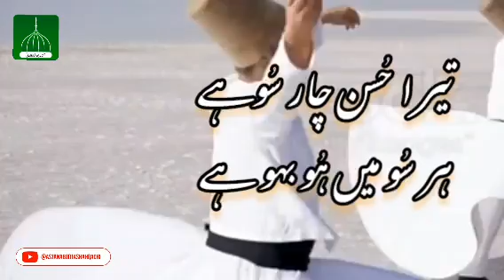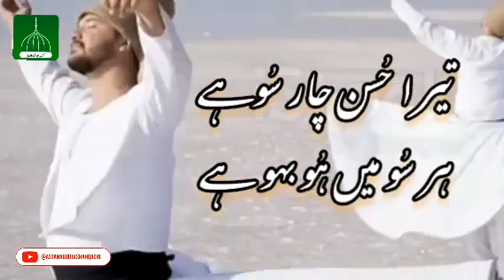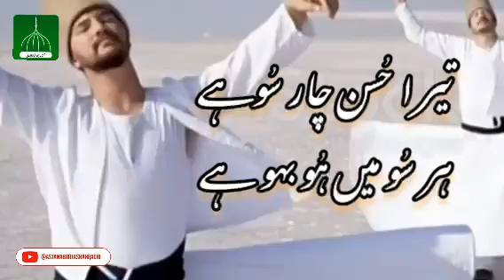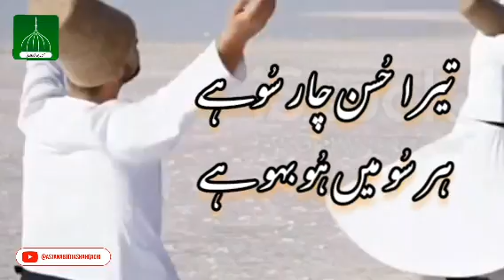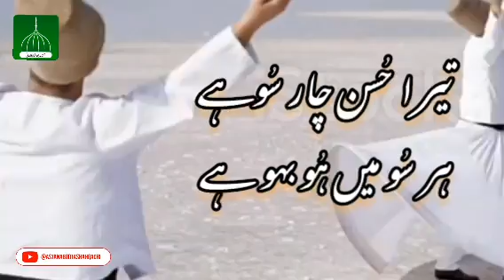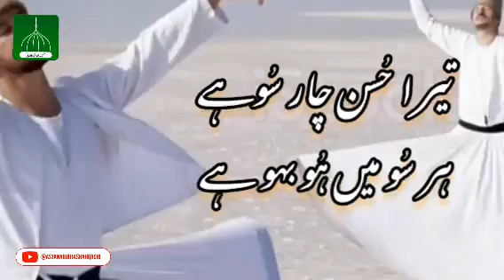Tera Husan Chaar Su Ha | Mein Husan Parast Banda | Nigah e Yaar | Sufi Music |Badar Ali Bahadar Ali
Tera Husan Chaar Su Ha | Mein Husan Parast Banda | Nigah e Yaar | Sufi Music | Arifana Kalam |

Mehfil Urs e Pak at Astana Alia Chishtia Sabiria Sivia Sharif M.B Din

Singer Badar Ali Bahadur Ali Khan Qawwal
arifana kalam
sufi music
qawwali naat
irfani kalam qawwali
nusrat fateh ali khan qawwali
rahat fateh ali khan qawwali
khwaja garib nawaz
qawwali status
qawwali baba bulleh shah
sufi poetry
sufiana kalam
sufi kalam
sufism
sufi quotes
sufi lines
sufi songs
sufi status of whatsapp
status for instagram
shorts
youtube shorts
Cham cham nachon
sufi whirling
compensation mesothelioma
qawwali mp3
qawwali mp3 download
nfak
arifana kalam
sufi music
qawwali
naath
irfani kalam
qawwali nusrat fateh ali khan
qawwali rahat fateh ali khan
qawwali khwaja garib nawaz qawwali status
sufi poetry
sufiana kalam
sufi kalam
sufism
sufi quotes
sufi lines
sufi songs
sufi
status of whatsapp
status for instagram
shorts
youtube shorts
sufi whirling
compensation mesothelioma
qawwali mp3
qawwali mp3 download
Sufi,Kalam
Sufi Kalam
Qawwali
Sufi Qawwali
Sufi Status
Sufism
Sufi Music
Sufi Songs
Qawwal
Qawwali Songs
Arifana
Arifana Kalam
Status
Sufi Lines
Sufi Lyrical
Lyrical
Qawwali Lyrical
Nusrat Fateh Ali Khan
NFAK
NFAK status
Fateh Ali Khan
Whatsapp Status
Instagram Status
Sabri
Chishti
Qadri
KGN
Ajmer
Khanqah
Ishqn